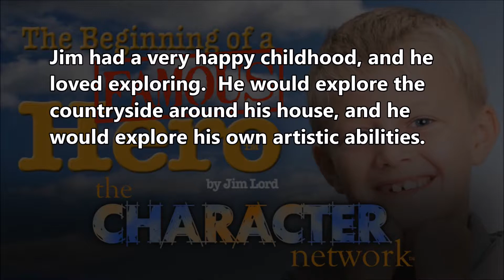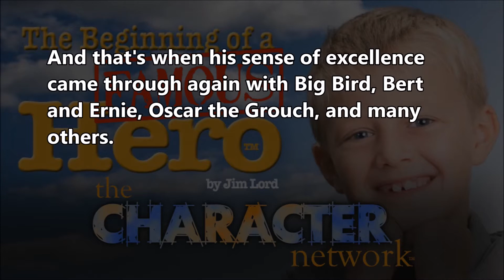The Jim Henson Story